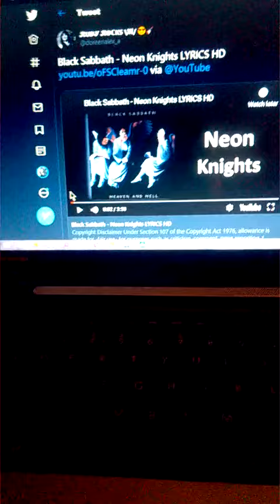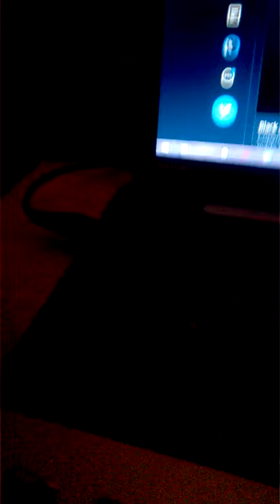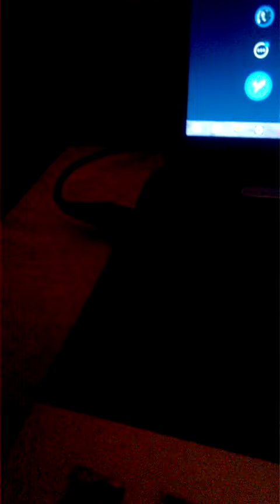WP 20191121 17 32 58 Pro